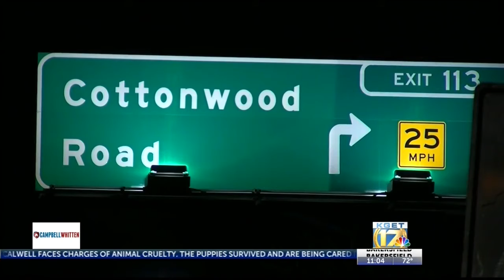Construction closures on Highways 58 and 99